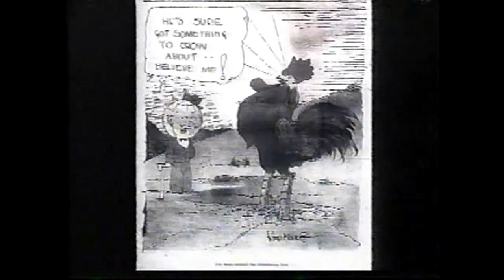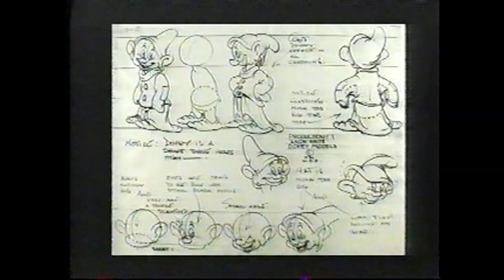Vault Disney Presents: Disney Legends - Fred Moore